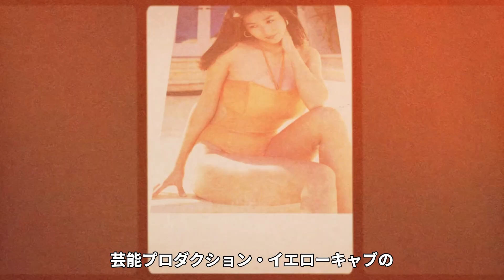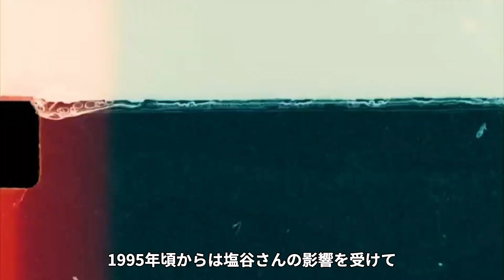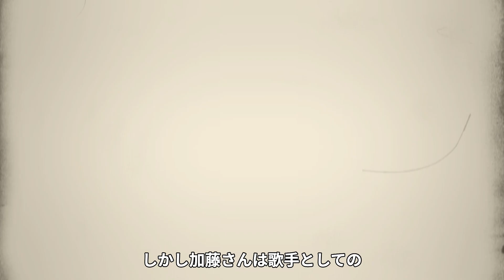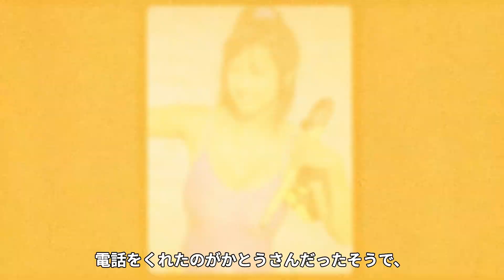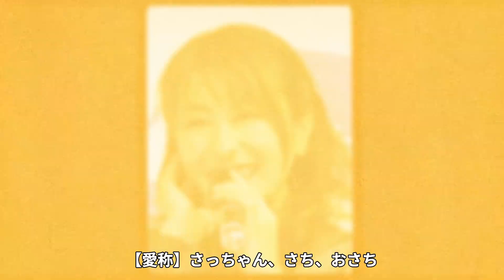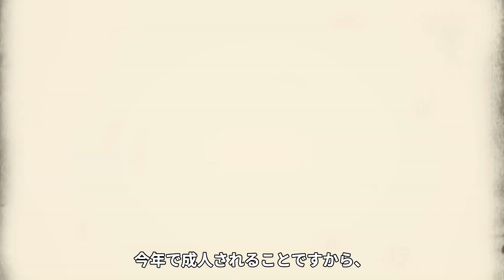【衝撃】かとうれいこの現在の姿に一同驚愕！イエローキャブで活躍した伝説のグラビアアイドルの今...結婚した夫の正体や娘の職業が...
そういえばあの人...何してるんだろう...

っとふと思う芸能人や有名人が誰しも一人はいると思います。

あの人の今 チャンネルでは、そんな気になる人物の現在について紹介します。

今回は、かとうれいこさんの現在について紹介します。